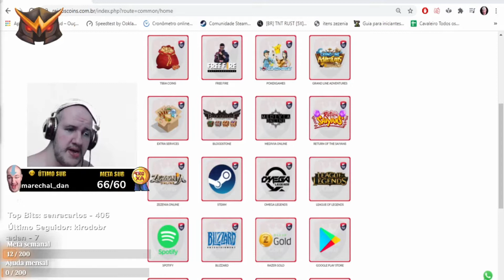BloodStone Hunts Solatine #3 Farol Glowing Ant,Goblin Warrior,Kuromancers,Wormibs,Troll,Bandit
♦Quer ajudar o canal envie um deposito

▓▓▓▒▒▒▒▒▒▒░░░Ganhe 5 dias Vip!░░░▒▒▒▒▒▒▒▓▓▓
Comece a jogar agora cadastre-se e ganhe 5 dias vip

▓▓▓▒▒▒▒▒▒▒░░░DOAÇÕES░░░▒▒▒▒▒▒▒▓▓▓
♦Olá! Essa é minha chave Pix: 370389d7-aeef-404c-969a-3dfeee57e9ab. Use ela para me enviar pagamentos em qualquer horário, sem taxas.

O melhor preço você encontra aqui!

▓▓▓▒▒▒▒▒▒▒░░░Wikis Bloodstone░░░▒▒▒▒▒▒▒▓▓▓
Adiciono todos wikis para ajudar a galera Confira o Wiki do Megalhões Confira o Wiki do Kleptos para ter acesso a todas as informações, quests, magias, mecânicas e tudo mais gratuitamente!

▓▓▓▒▒▒▒▒▒▒░░░Meu Setup░░░▒▒▒▒▒▒▒▓▓▓

♦ Discord Claimed
Ao entrar informe para o Claimed bot
!registrar iniciar registro

▓▓▓▒▒▒▒▒▒▒░░░Musicas Ncs░░░▒▒▒▒▒▒▒▓▓▓